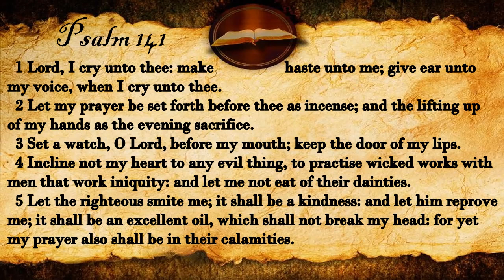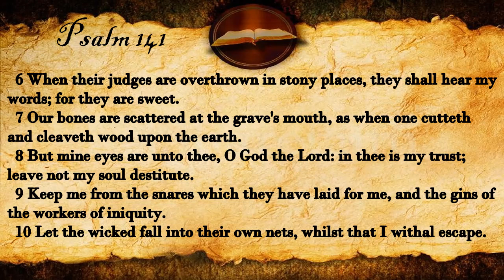Psalm 141 | KJV Audio (With Text)